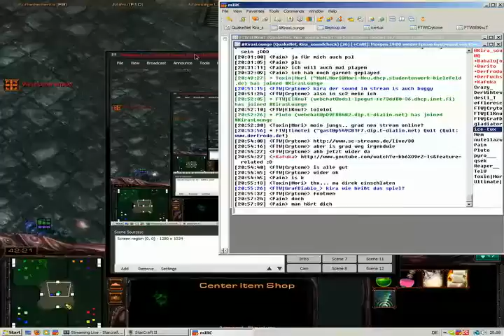Soundtest + Community Abend Teil 3 - Part 1